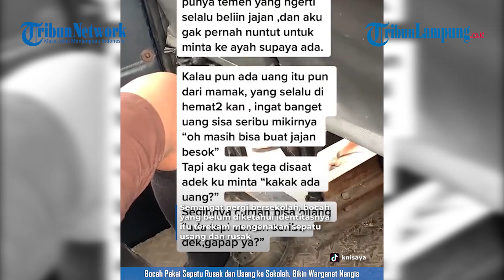BOCAH PAKAI SEPATU RUSAK DAN USANG KE SEKOLAH, BIKIN WARGANET NANGIS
TRIBUNLAMPUNG.CO.ID  - Nasib kurang  beruntung dialami seorang bocah asal Saribu Dolok, Silimakuta, Simalungun, Sumatera Utara.

Semangat pergi bersekolah, bocah yang belum diketahui identitasnya itu terekam mengenakan sepatu usang dan rusak yang bisa dibilang sudah tak layak pakai.

Dari video itu terlihat kondisi sepatu sang bocah yang bagian depan belakangnya sudah menganga dan terkoyak cukup besar.